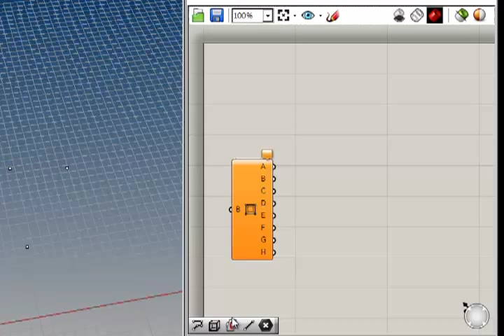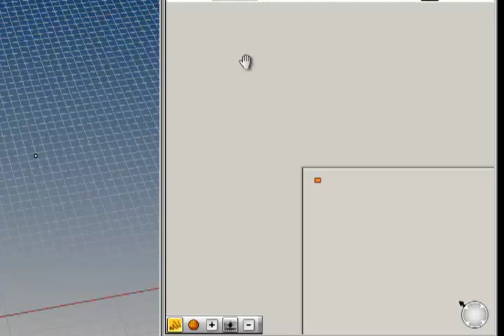Урок 3. Иконки и виджеты в Grasshopper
Настройка отображения иконок нодов и описание виджетов.